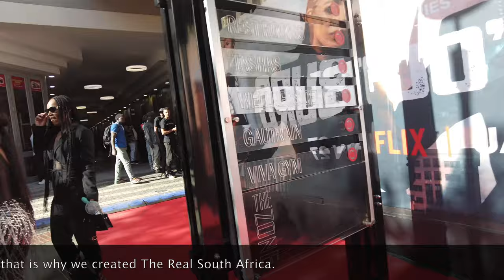South Africa | Experience The Real South Africa through our eyes (Director's Cut)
The Real South Africa is a travel and tourism company based in Johannesburg, South Africa we provide travel to all points in South Africa to include Cape Town.  Hope you enjoy our experience here in Africa.